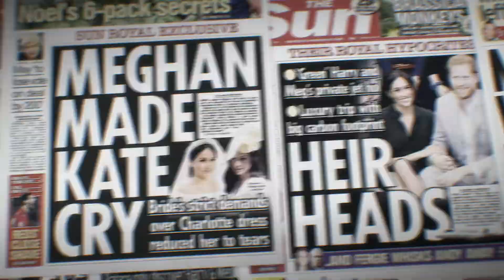Harry & Meghan (Stagione 1 Clip) | Trailer in italiano | Netflix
In questa intima docuserie, il duca e la duchessa di Sussex condividono la verità sulla loro storia prima, durante e dopo la vita all'interno della famiglia reale inglese.

In una docuserie approfondita e senza precedenti, il duca e la duchessa del Sussex condividono una prospettiva diversa sulla loro clamorosa storia d'amore. Nel corso di sei episodi, la serie esplora il periodo clandestino dell'innamoramento e le difficoltà che li hanno portati ad allontanarsi dai loro ruoli istituzionali. La serie si spinge ben oltre l'aspetto romantico, rappresentando un quadro del mondo in cui viviamo e delle relazioni interpersonali tramite testimonianze di amici e familiari che rivelano pubblicamente per la prima volta ciò che hanno osservato, oltre a commenti di storici che analizzano lo stato del Commonwealth britannico e i rapporti della famiglia reale con la stampa. Dalla regista Liz Garbus, acclamata dalla critica, candidata a due Oscar® e premiata agli Emmy®, Harry & Meghan offre uno sguardo inedito a una delle coppie più chiacchierate della storia.

Harry & Meghan
Trailer in italiano (Stagione 1 Clip)
Netflix

Premiere su Netflix il 8 dicembre 2022

Documentari, Documentari biografici, Docuserie, Doc. socioculturali, Serie TV USA, Intrigante, Investigativo, Circo mediatico, Biografico, Profondo, Famiglie reali, Socioculturale, Miniserie
Il duca e la duchessa del Sussex

A12 Visione non adatta ai minori di 12 anniinappropriate language